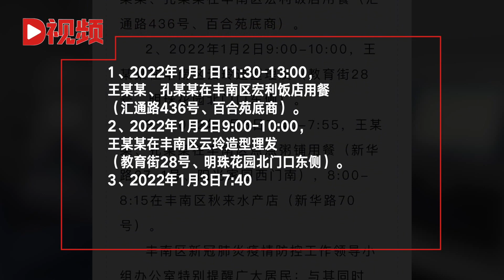河北唐山丰南区：关于阳性人员王某某、孔某某返丰后活动轨迹通告